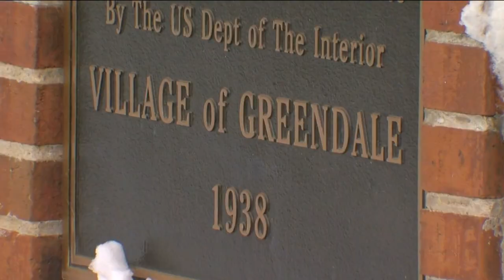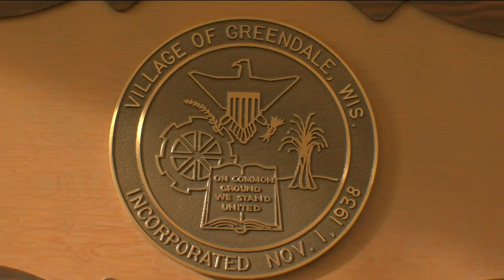Greendale has big plans for vacant property at Southridge Mall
The Village of Greendale is moving forward with a plan to tear down the former Boston Store at Southridge Mall and build a mixed use, residential development that could add 790 apartment units.